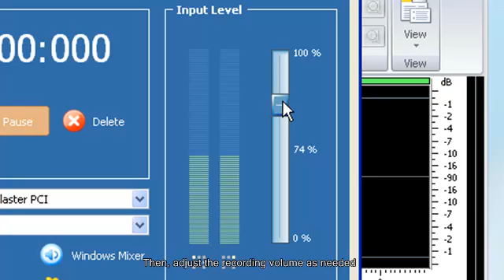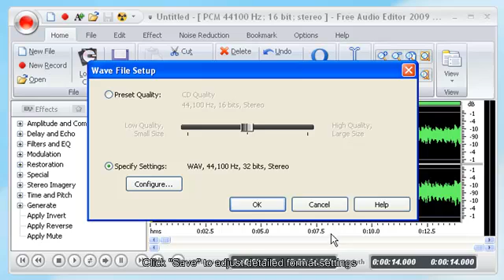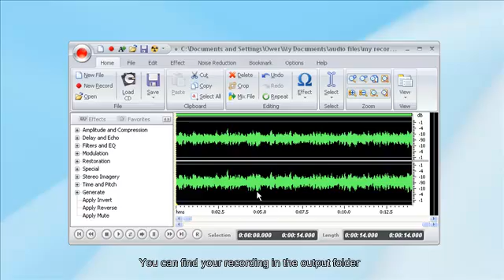Free Audio Editor How to Record from the Internet Radio Internet Telephony Web Radio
FAE Distribution provides this free audio editor with various editing functions. It can be used as an audio recorder to record internet streaming and many other sound. It's totally free and safe.